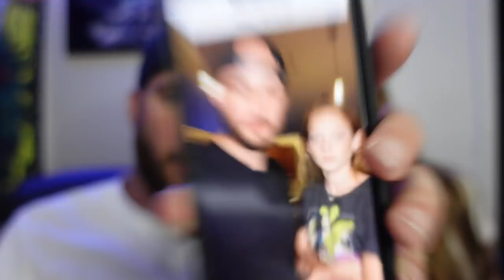Are our videos scripted? Bloopers edition | The Campisi's